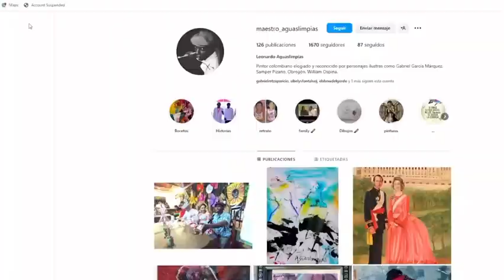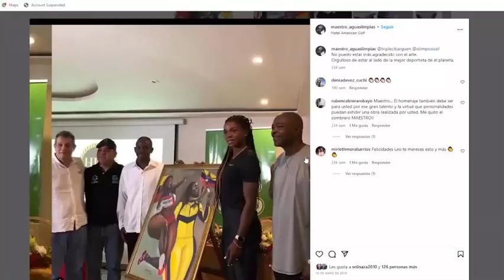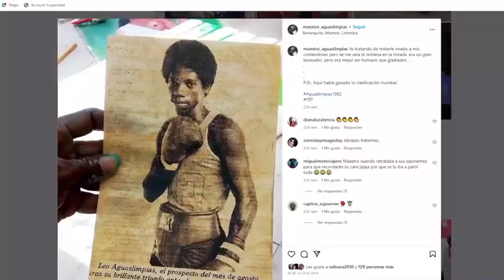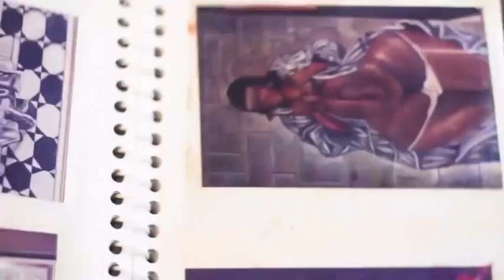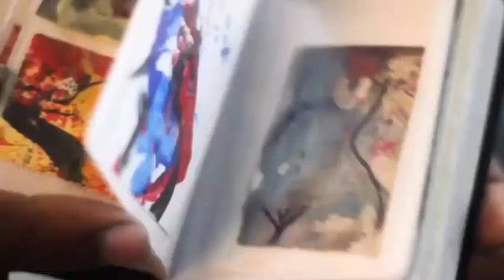Entrevista al Maestro Pintor Colombiano Leonardo Aguas Limpias; conoce su faceta como deportista.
Esta es una entrevista al pintor colombiano Leonardo Aguaslimpias, cortesía de la Revista la Brecha dorada para república dominicana, medio Internacional el cual pueden encontrar en la página de instagram de la Revista Internacional, directora Andrea Guerrero. En esta entrevista podemos escuchar detalle de la trayectoria del pintor, alguno de sus encargos recordados, y su faceta como deportista. interview cover pintor arte art periodismocultural cultura internacional colombia silviamariabolañofuentes silviamaria silviamariabolañofuentes periodista presentadoras#